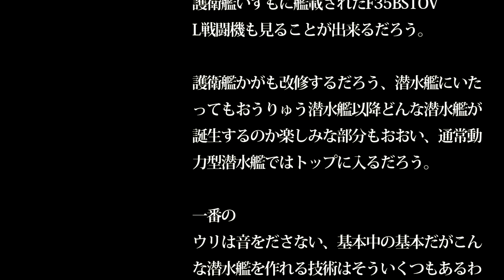【通勤中に防衛を】護衛艦「しらぬい」の海上自衛隊への引き渡しが完了！ 青森・大湊を母港とする対潜機能強化型の最新鋭護衛艦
護衛艦「しらぬい」の海上自衛隊への引き渡しが完了！　青森・大湊を母港とする対潜機能強化型の最新鋭護衛艦

関連動画

【空母打撃群】護衛艦「しらぬい」の配備で見えてくる「いずも型護衛艦」の空母化の現実味
[4K] 護衛艦しらぬい 海上自衛隊へ引渡後長崎出港 DD-120 JS SHIRANUI - JMSDF destroyer delivery ceremony

引用・転載「出典：海上自衛隊ホームページ」
引用・転載「出典：航空自衛隊ホームページ」
引用・転載「出典：陸上自衛隊ホームページ」

護衛艦「しらぬい」浦賀水道から横須賀着岸までSH-60K搭載 2019年9月13日
護衛艦しらぬい・あまぎり・てるづき 台風15号翌日の観音崎 2019年９月10日
横須賀軍港めぐり　海上自衛隊編　新鋭艦「しらぬい」寄港中　A Cruise of Yokosuka Naval Port 　横須賀地方隊